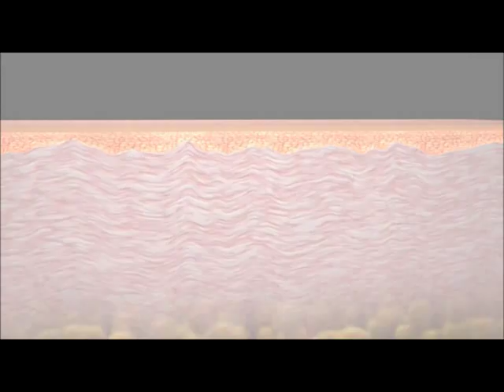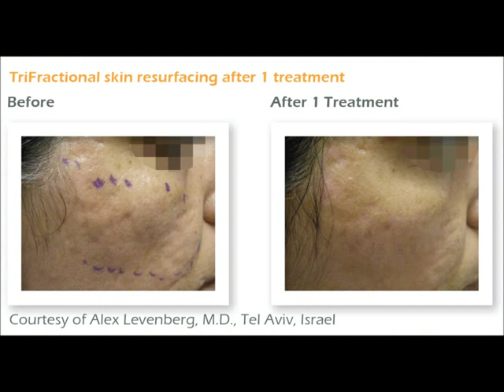TriFractional animation movie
TriFractional, an advanced anti-aging radiofrequency technology, enables deep, effective fractional skin resurfacing, one of today's most sought after procedures.